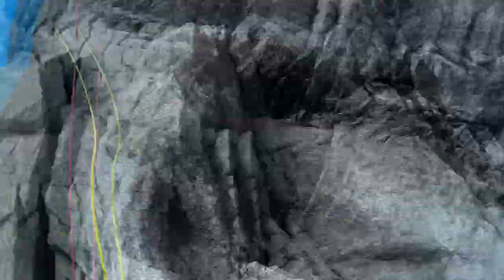Batizovský štít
Lezenie na Batizovsky štít cestou Čihulov pilier